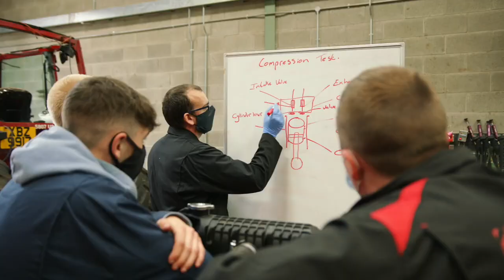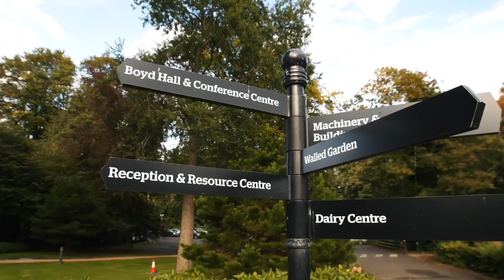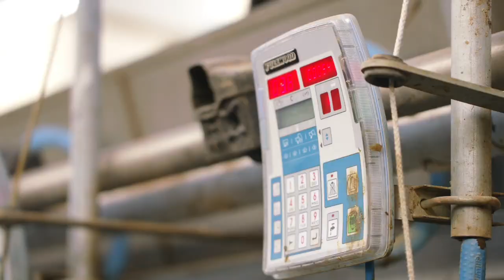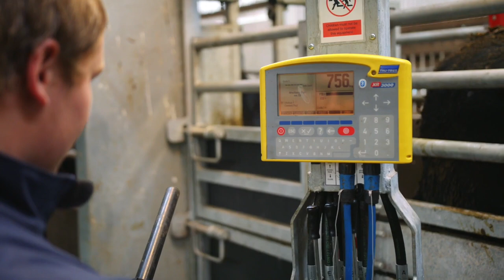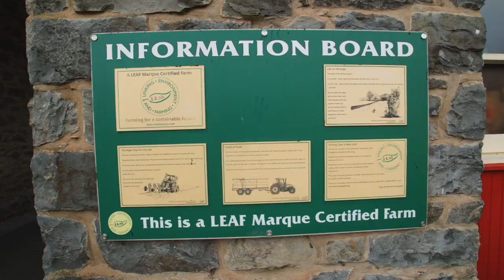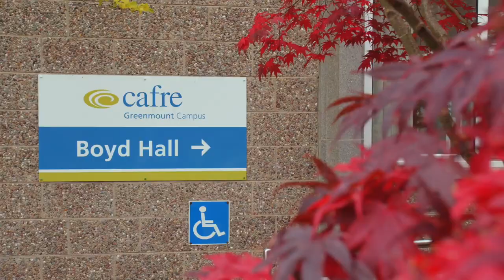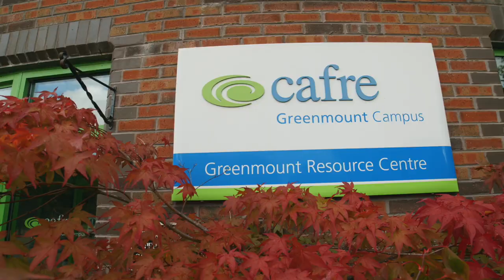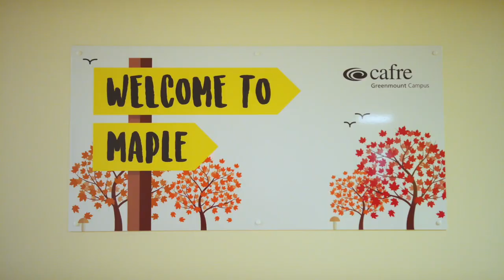CAFRE - Greenmount Campus Agriculture Courses Virtual Open Day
Watch a recording from our Agriculture courses Virtual Open Day held at Greenmount Campus on Thursday 5th November. Hear from our Course Managers, meet current and past students and see around our fabulous agriculture facilities. We have courses from Level 2 through to BSc (Hons) Degree so join us and discover more.